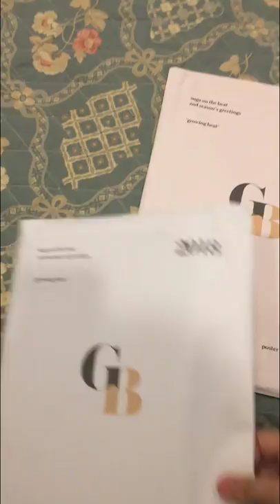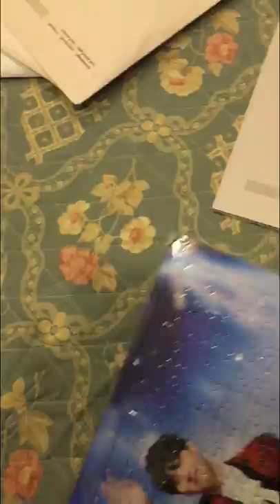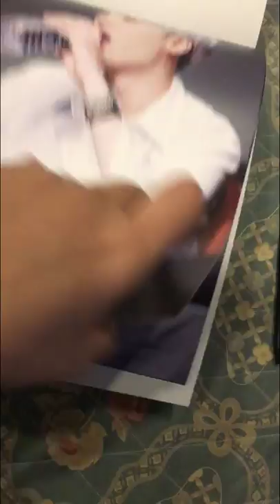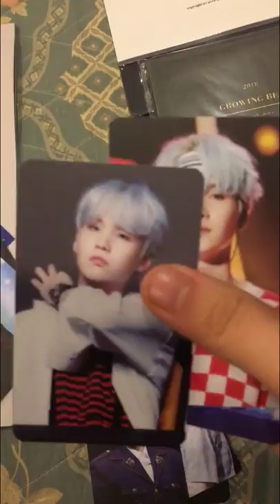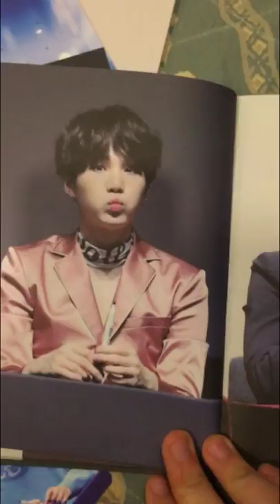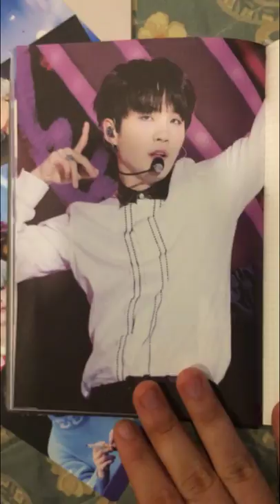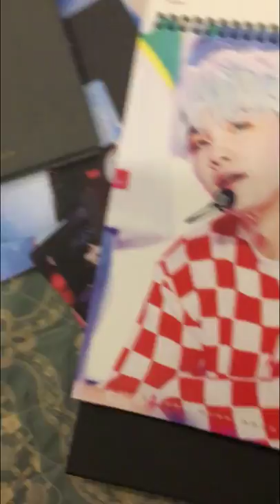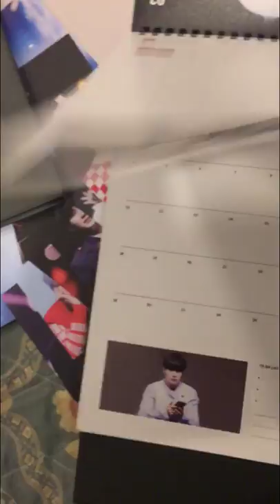unboxing season greeting Growing beat of Suga on the beat